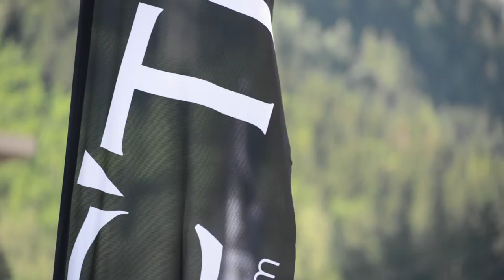Alpine Photography Workshop - Arc'teryx Alpine Institute 2014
Peak Design sponsored an alpine photography workshop at the 2014 Arc'teryx Alpine Academy. Leading the workshop were Alex Buisse (of the Peak Design Pro Team) and Peter Mathis. The workshop spanned 3 days of classroom and on-mountain learning in the gorgeous terrain surrounding Chamonix, France.

Huge thanks to Arc'teryx for putting on this event and inviting us to participate!